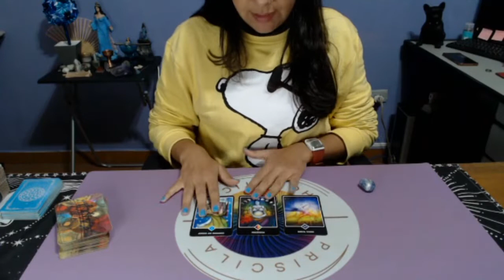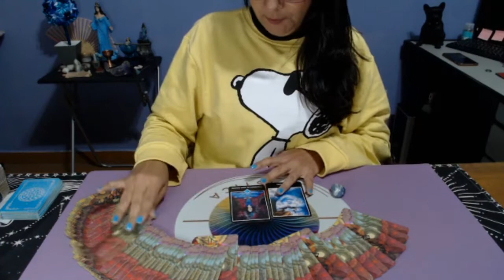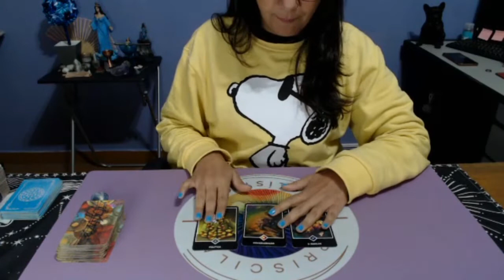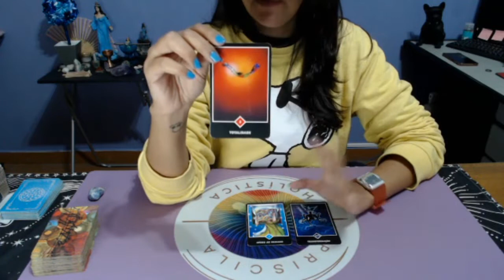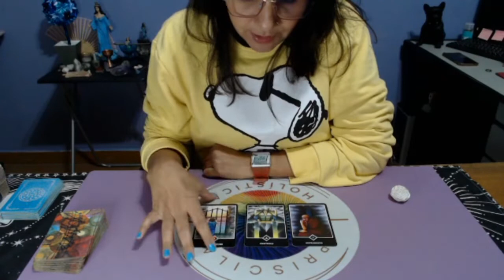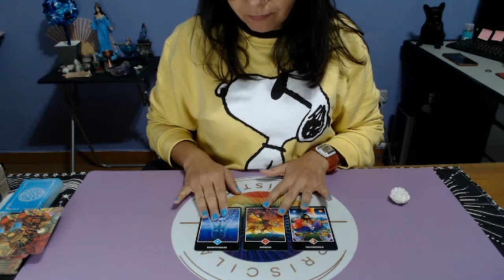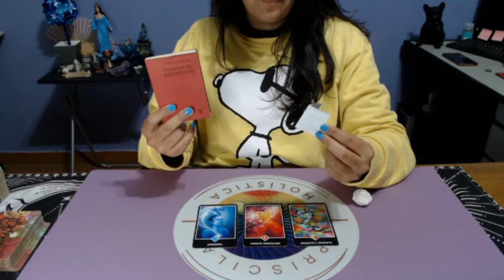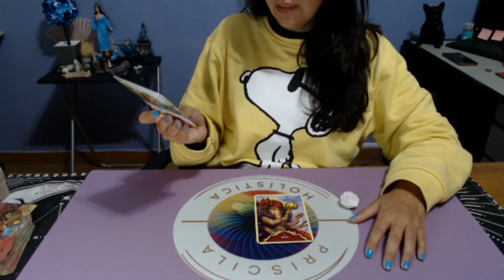🔮COMO SERÁ MINHA SEMANA? TUDÃO!🔮tarotresponde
Veja TUDO quer ira acontecer na sua SEMANA na minha mesa.
PREVISÃO DO BARALHO CIGANO PARA SUA SEMANA.
O que você ira ver!

*SAÚDE
*FAMÍLIA
*TRABALHO
*RELACIONAMENTOS AMOROSOS
*COMO TER UMA SEMANA PROSPERA

*Para quem não me conhece sou Priscila Mendes, fundadora dos Canais Priscila Holística, Terapeuta Holística, médium e oraculista.